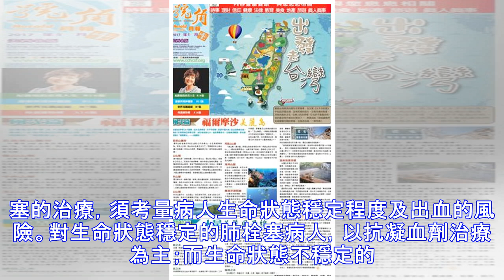術後怕痛臥床不動 醫警告：不走動小心急性肺栓塞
台大醫院新竹分院近日收到一名病患，40歲的林小姐在子宮肌瘤切除手術後的恢復期，竟然因急性肺栓塞而入住加護病房，幸好在使用抗凝血劑治療後，病情迅速穩定，免於四肢及器官缺血缺氧後遺症。 台大醫院新竹分院婦產部醫師許恒誠表示，急性肺動脈栓塞是手術後病人最嚴重、最致命的併發症之一。病人在重大手術後，急性肺栓塞的發生率為0.3 – 30% 之間。血栓形成有三要素：血液呈現高凝固狀態、血管內皮受損、以及血流動力減少。 急性肺動脈栓塞死亡率高達20-30% 肺栓塞常見的症狀是呼吸急促、喘，也可能出現胸痛、咳嗽；進一步出現呼吸及心跳過快、低血氧、單側遠端肢體腫脹疼痛。許恒誠指出，急性肺動脈栓塞的死亡率高達20...